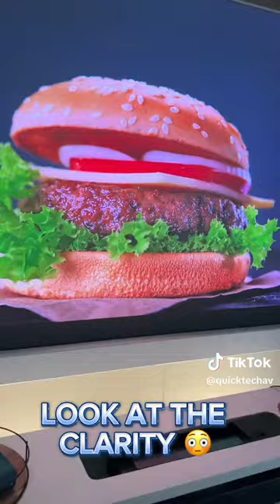🔥Experience Cinema Magic with Our UST ALR Floor Rising Screen @QuickTechAV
Are you tired of watching movies on a small screen? Do you want to upgrade your home theater experience to the next level? Look no further than our UST ALR Floor Rising Screen!👀

Our screen offers the ultimate cinematic experience with its advanced ambient light rejection technology. It delivers clear and sharp images, even in brightly lit rooms, and allows you to enjoy your favorite movies, TV shows, and games with unparalleled clarity.🎬🎮

But that's not all! Our screen is easy to install, thanks to its floor rising design. Simply plug it in, and you're ready to go. Plus, its compact size and sleek design make it the perfect addition to any room in your home.💯

So why settle for a small screen when you can have the ultimate cinema experience in the comfort of your own home? Order our UST ALR Floor Rising Screen today and take your home theater to the next level!😍

Video from @quicktechav